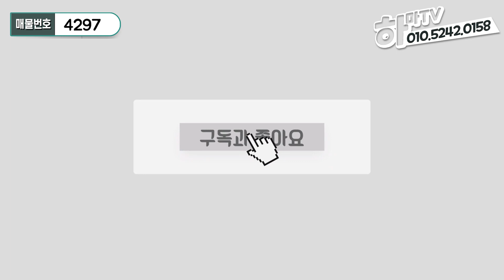[파주복층빌라] 파주최저가 럭셔리복층! 마운틴뷰 야외테라스 까지! 가격이랑 집이랑 안 맞아요.. /4297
구독자 여러분들 반갑습니다. 하마TV 꼼장어예요.
오늘 제가 소개해드릴 현장은 오랜만에 파주 문산의  복층 신축빌라예요.
실평 30평, 3룸, 화장실 2개,
다용도실이  4미터가 넘는 곳
층고 4미터 가까이 되는 오픈 복층이랍니다.
복층 외부 테라스의 뷰가 숲세권 뷰예요.
2억후반에 실입주금은 5천만원.
흔치 않은 복층집.
귀한 해약세대.

소재지: 파주 문산
단지구성 : 14개동 112세대
평형 : 실평수 30평
대중교통: 경의중앙선 문산역
마을버스 9분. 도보12분, 자차 5분
고속도로: 자유로, 서문고속도로 월롱/산단/내포IC 톨게이트 진입 자차 10분 거리
학군: 초, 중, 고 자차 5분거리
세대 구성 : 방3개, 화장실2개, 초대형 다용도실, 복층 테라스
옵션: 시스템에어컨2대 (거실/안방),욕조, 스타일러(5벌식)
분양가 : 2억후반
실입주금 : 5천만원
주차: 필로티 주차 세대당 1대가능
특장점 :  문산의 초인기현장.
단 2세대 뿐입니다^^

영상보시고 궁금하신 분들은 대표번호로 문의주시고, 방문예약해주세요.